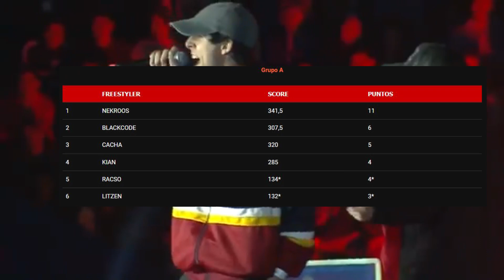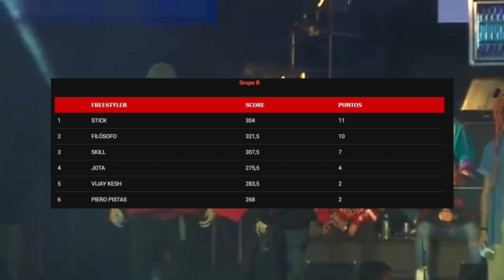🚨Resultados y resumen jornada 4 | tabla de clasificación FMS Perú 2023 | Grupos | Nekroos MVP 🚨